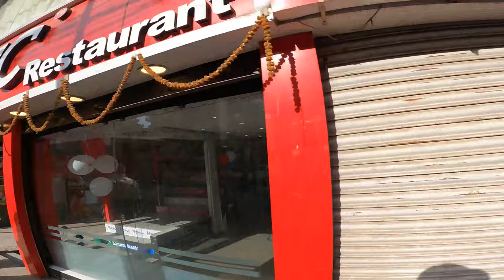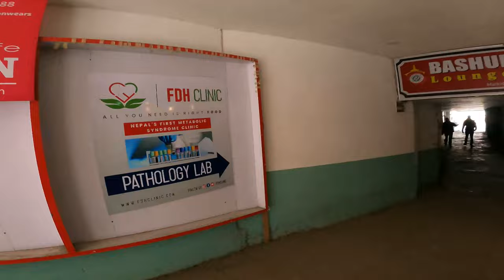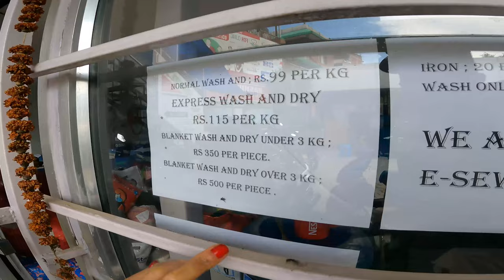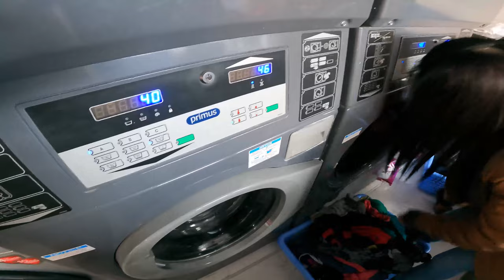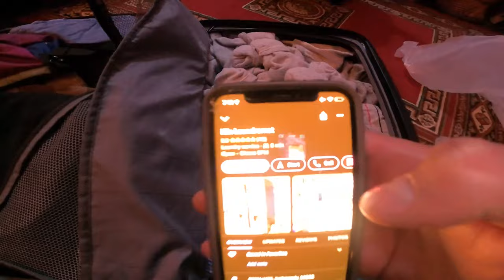Laundry is MASSIVE headache in Nepal. 🤬